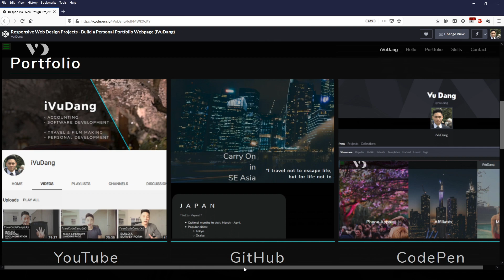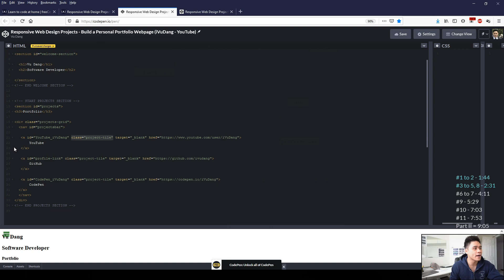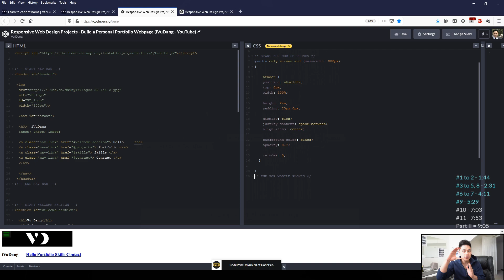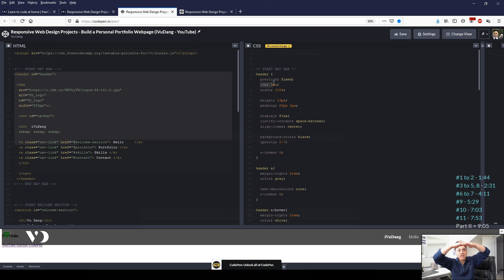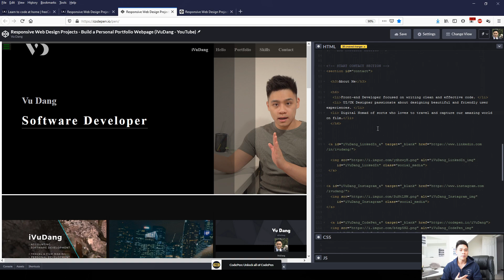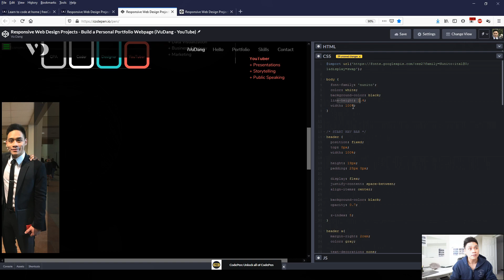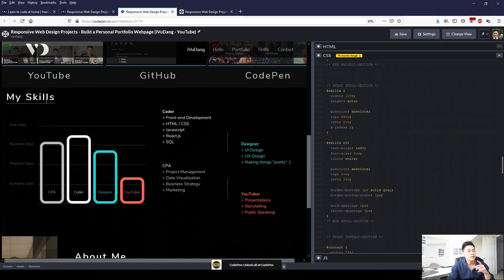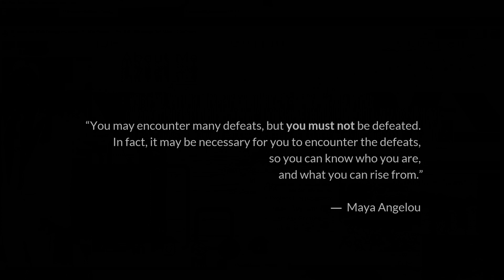freeCodeCamp - Build a Personal Portfolio Webpage (solution)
Walkthrough for freeCodeCamp Build a Personal Portfolio Webpage
Solution for freeCodeCamp Build a Personal Portfolio Webpage

// NOTE 🚩 - Apologies - this was an early iteration, therefore, there are mistakes/bad practices:
• There are flaws, or things that I might have missed at this point in time (e.g. I forgot to build for mobile interface).
• This video can you give you ideas and perhaps a step in the right direction.
• Those of you doing this may find better methods, or opportunities for improvements, and I would love to hear about them if you’d like to share in the comments.

Doesn't cost anything and helps the channel a bunch, thanks a bunch!